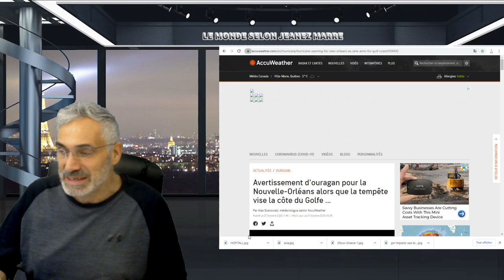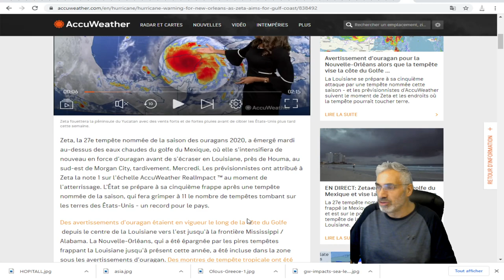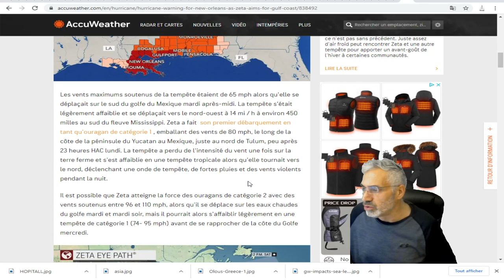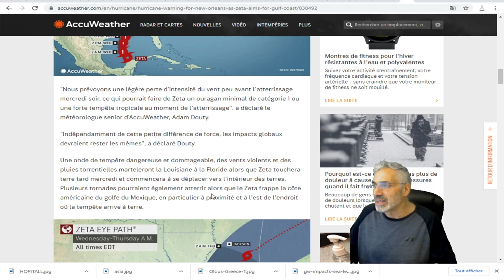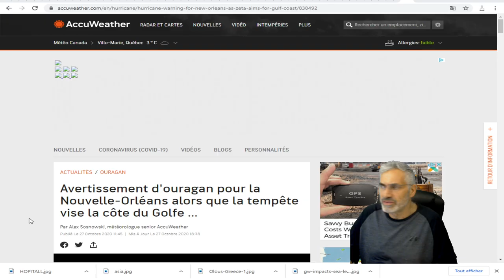Avertissement d'ouragan pour la Nouvelle-Orléans alors que la tempête vise la côte du Golfe